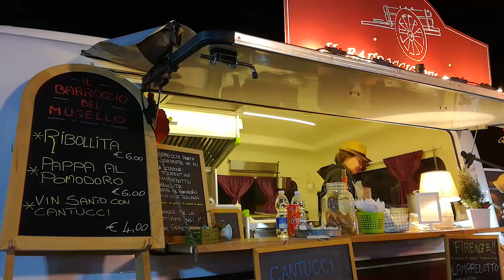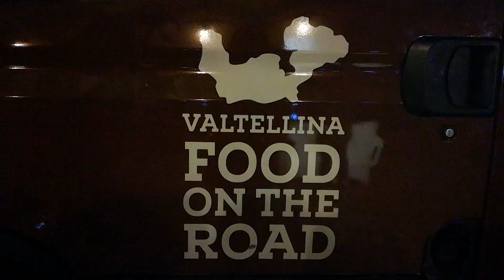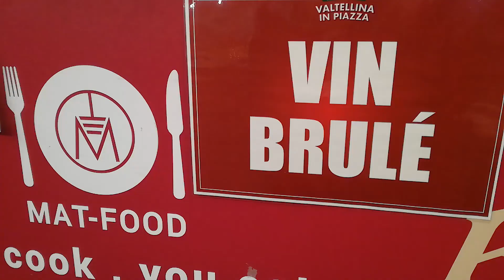Mercatini di Natale e Valtellina in piazza al castello di Carimate 🎄 NATALE COL DUO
Durante la tre giorni al Castello di Carimate, più di 30 gli stand di ogni tipo: hobbisti, artigiani, espositori.

Una kermesse ricchissima nel nome della cucina valtellinese: un viaggio fra i sapori antichi in grado di soddisfare anche i palati più raffinati - un'occasione per conoscere i prodotti tipici del territorio della Valtellina e i sapori intriganti della sua cucina genuina.

E inoltre uno Street Food Corner con altre specialità di cibo da strada e fiumi di Vin Brulé.

ACCESSORI MICROFONO

Comprando tramite questi link potrete supportare il nostro lavoro.
A voi non costa assolutamente nulla, ma per noi è un grande aiuto!
Prova AmazonPrime, spedizioni gratuite